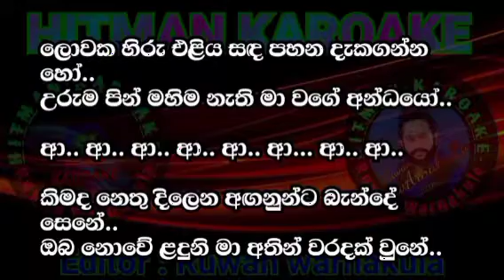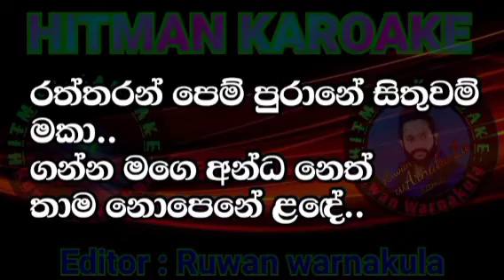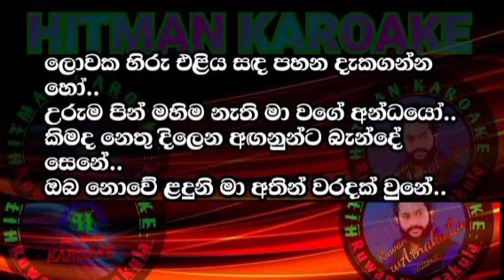Rathtaharan pem purane (රත්තරන් පෙම් පුරාණේ) | Jothipala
live backing karoake song
original music karoake song
new song karoake
old song karoake
cover song